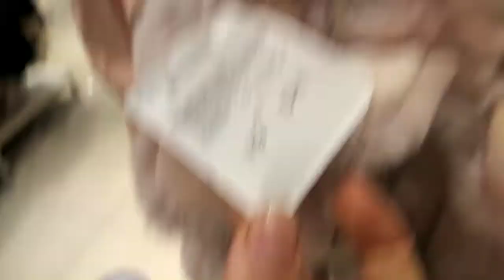جوله في محل تجاري( برج فاس رأس السنة ) 2020/2021